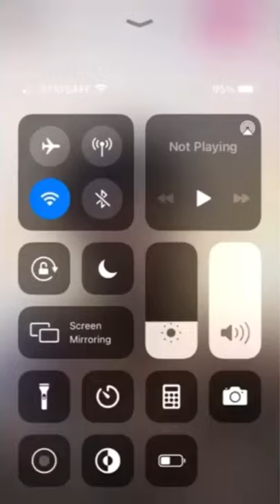Trinidad killa apologized to his girlfriend for his misconduct in his music video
Apologized to his Bae on an Instagram Live and even played a Song for her as he exclaimed  Tabanka in MMC

Trini drama trinidrama trini bacchanal